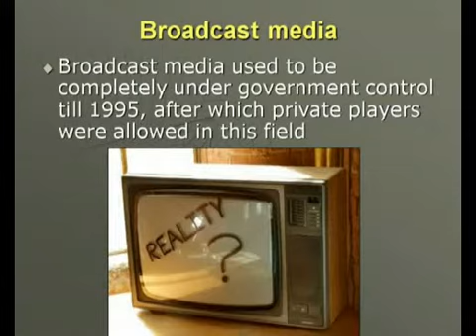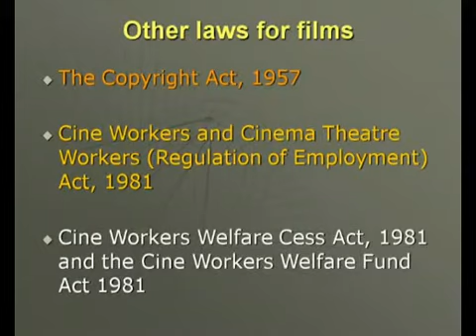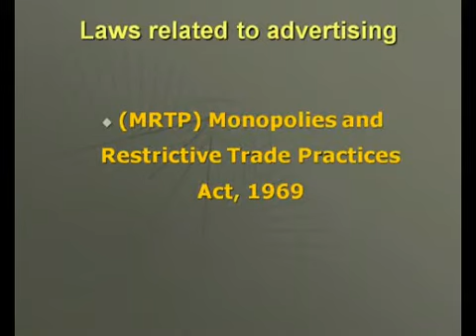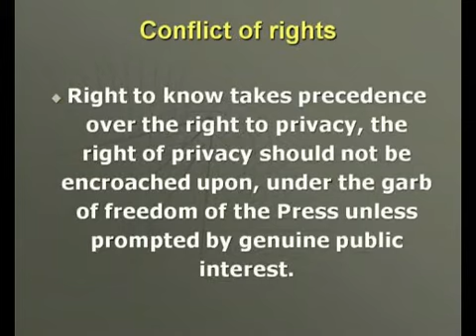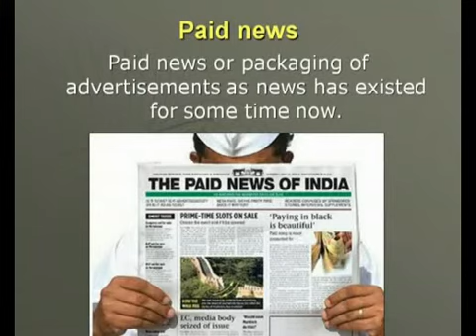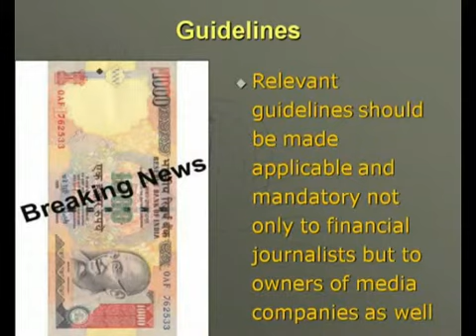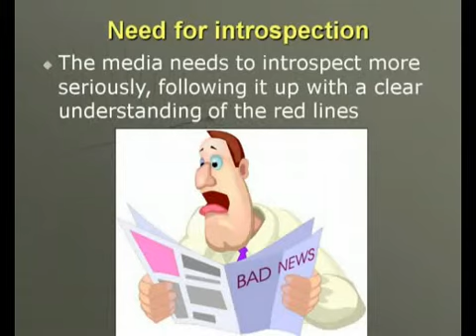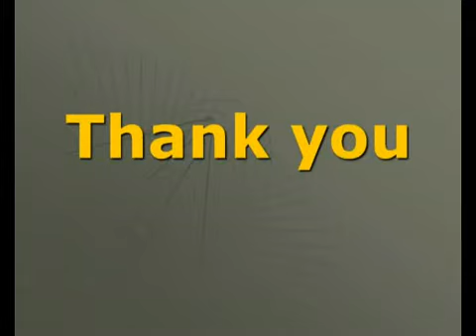Media laws and ethics: lecture 3